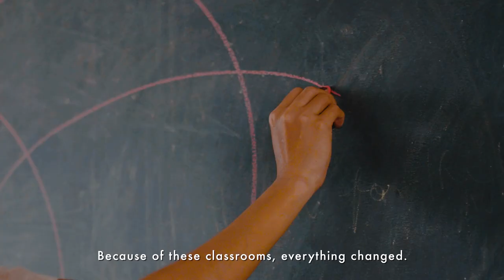The Vita Coco Project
Learn more about the Vita Coco Project

Video by Beautiful Destinations
Credits:
Dariush Kamyab: EMEA Managing Director
Rim Akawi: Account Director
Ahmed Osman: Sr. Account & Project Manager
Michael Anderson: Sr. Producer
Ren Sapitan: Project Manager
Deej Robles : Filmmaker / Editor
Kyrke Jaleco : Filmmaker / Editor
Oliva Mazzetti : Post Production Supervisor